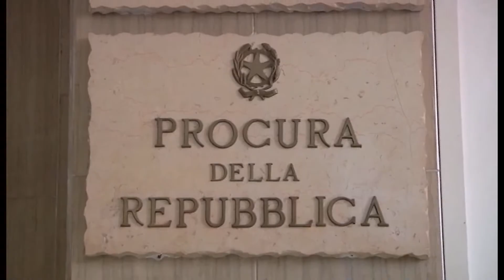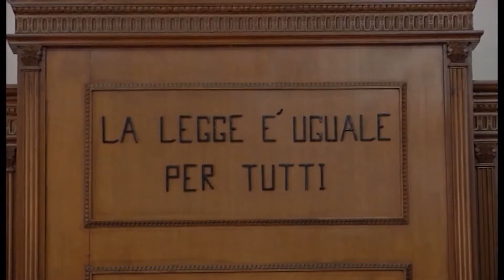PER IL TRIBUNALE SERVE COESIONE, IL PM VA IN PENSIONE E RACCONTA 40 ANNI DI CARRIERA